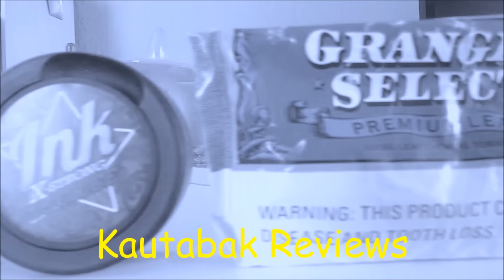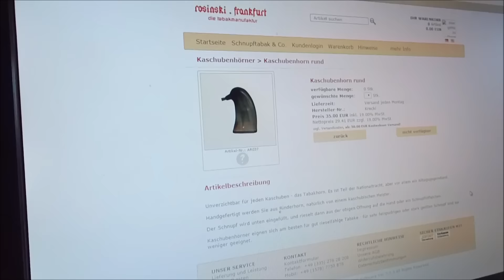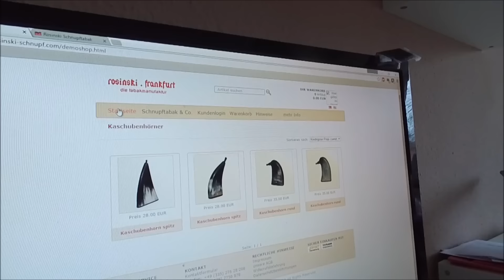Schnupftabak Review: Rosinski Nordisch Grün | Der Bruder des Driesener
Moin Leute!
Es ist Rosinski Sonntag und wir kümmern uns um einen weiteren grünen Schnupftabak!. Es ist der Nordisch Grün! Viel Spaß!